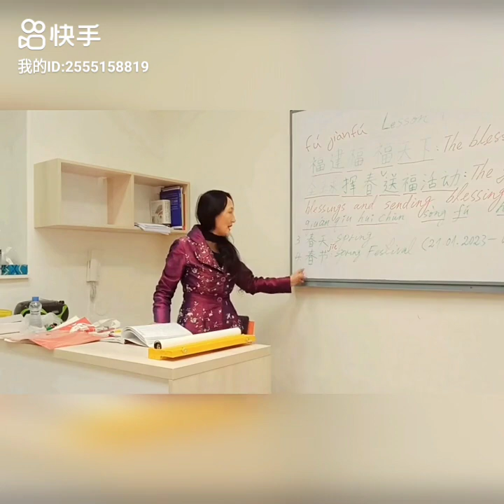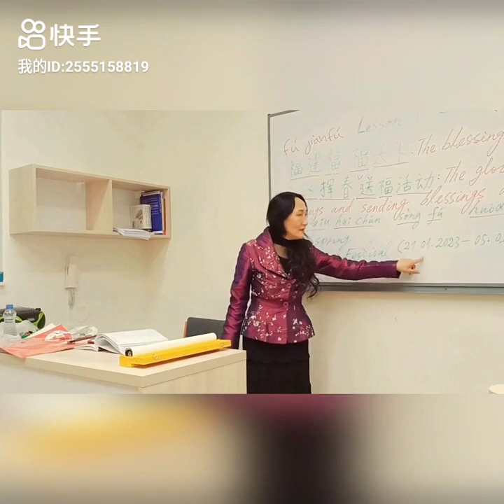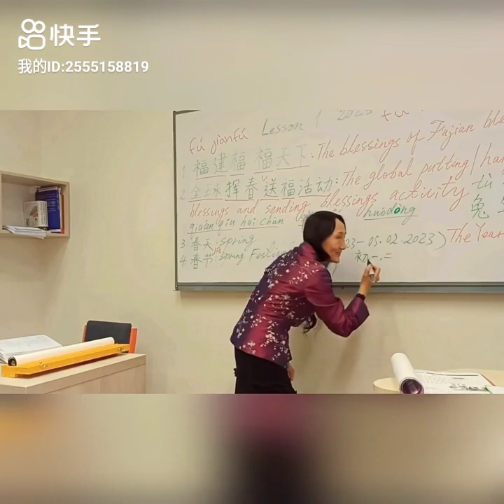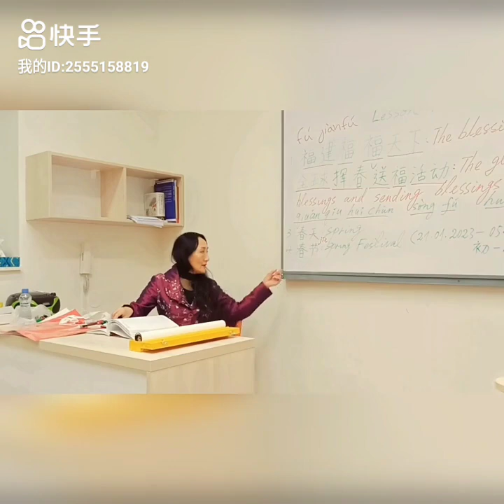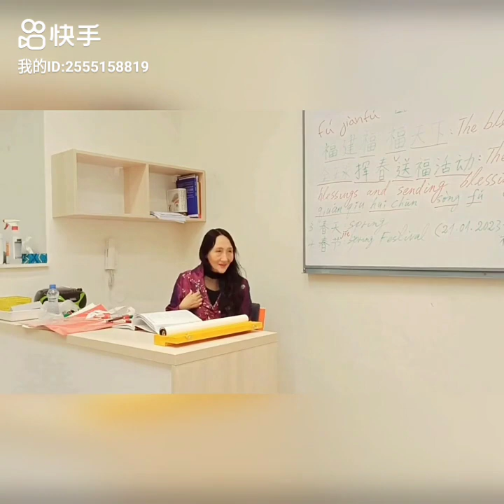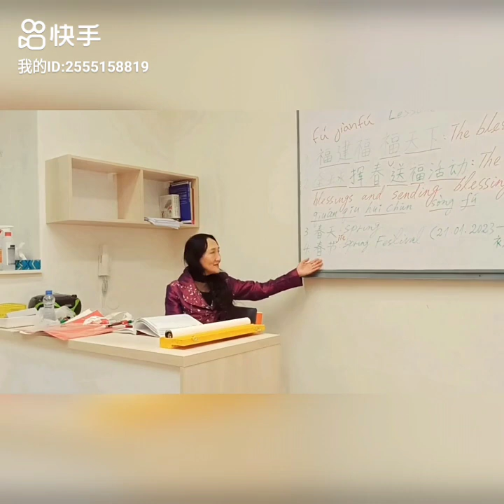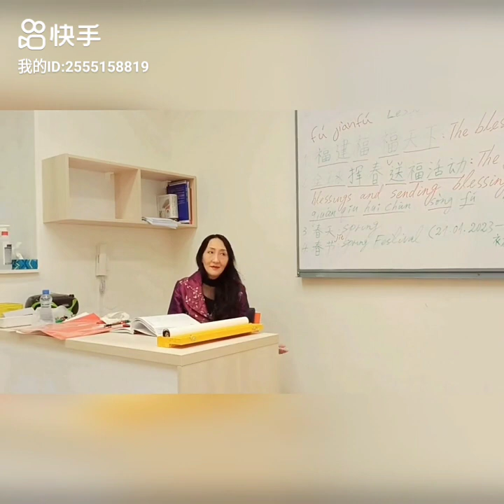布拉格百合讲师的汉语课（8）中国春节（2023.1.9）/*Teaching Chinese as a Foreign Language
对外汉语教学 教欧洲学生学说中国话 布拉格百合讲师的汉语课（8）中国春节（2023.1.9）/*Teaching Chinese as a Foreign Language*Teach European students learn to speak Chinese*Lecturer Lily's Chinese class in Prague（8）The Chinese Spring Festival(9.1.2023）